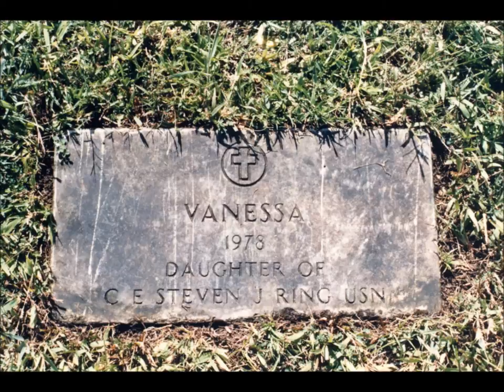When First the Glorious Light of Truth by Marvin Goldstein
Said to be one of Brigham Young's favorite hymns, this is also one of my favorites.